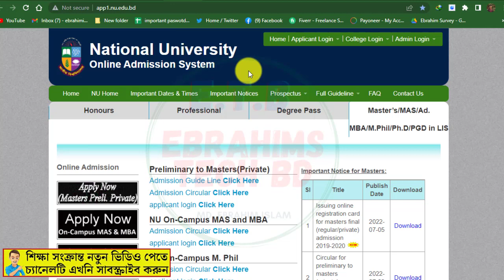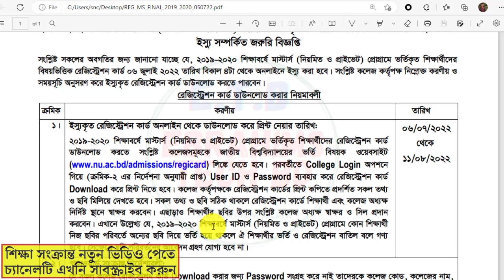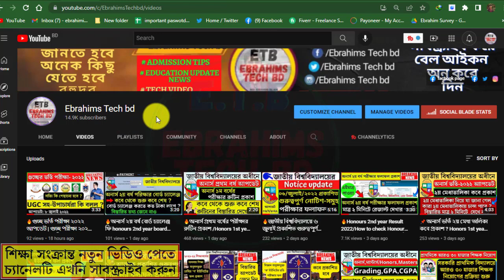🔥জাতীয় বিশ্ববিদ্যালয়ে প্রকাশিত গুরুত্বপুর্ণ I NU ssuing online registration card for masters final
জাতীয় বিশ্ববিদ্যালয়ে প্রকাশিত গুরুত্বপুর্ণ I NU ssuing online registration card for masters final।National University পরীক্ষার ফলাফল প্রকাশ/ebrahims tech bd

About The Video: The official website of the National University has published Issuing online registration card for masters final (regular/private) admission 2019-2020

7. How to apply for online birth registration-2021জন্ম নিবন্ধন করে নিন মাত্র ৫ মিনিটে।/Ebrahims Tech bd

1/ News with Ebrahim bd (এখানে সকল আপডেট নিউজ সবার আগে দেয়া হয় যেমন NU,বর্তমান ‍গুরুত্ব পুর্ন নিউজ ইত্যাদি )

2/ Bd Current Job news (নতুন সকল সরকারি, বেসরকারি চাকুরির খবর সবার আগে দেয়া হয়)

ধন্যবাদ
 ধন্যবাদ